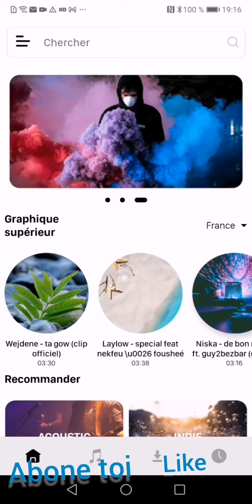Comment télécharger des musiques gratuit sur téléphone